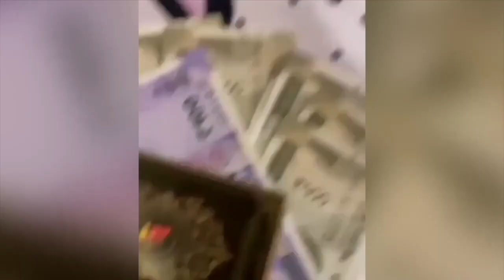Twinkle R Vasisht Off ScreenMasti On the Set || Kundali Bhagya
India News